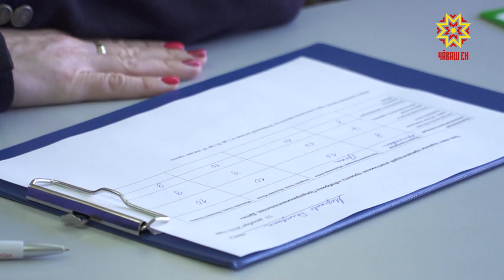Тухăçлă та ăнаçлă проектсем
Услам ĕçĕ аслисене çеç мар, шкул ачисене те кăсăкланатарть. Шупашкарти 4-мĕш лицейра ăс пухакансем услам-проекчĕсен тупăшăвне хутшăнчĕç.